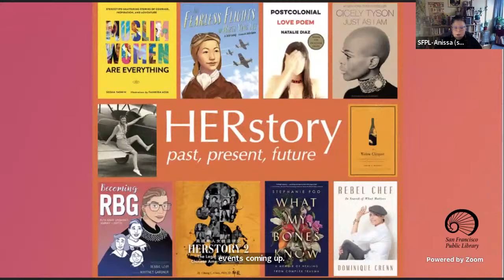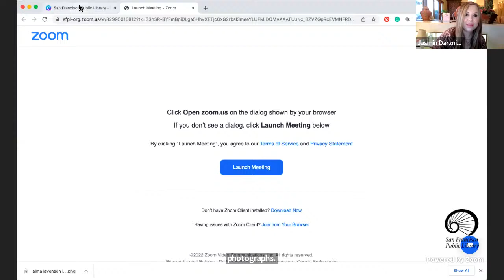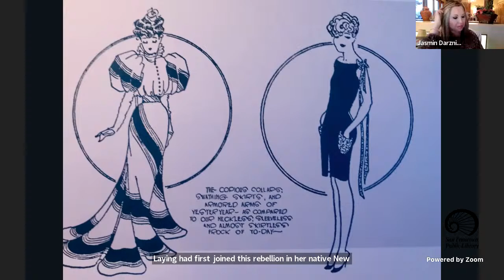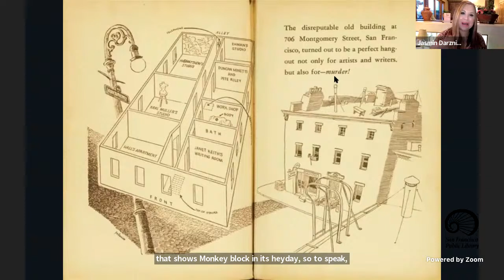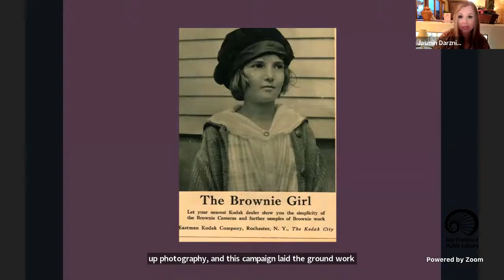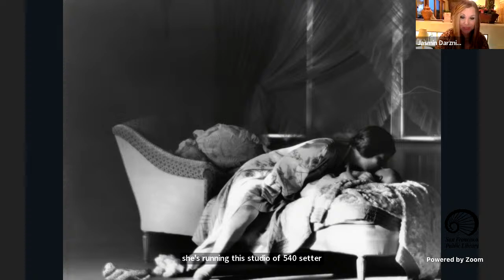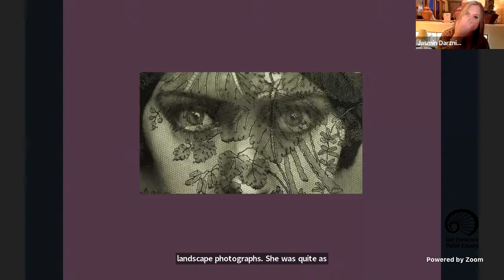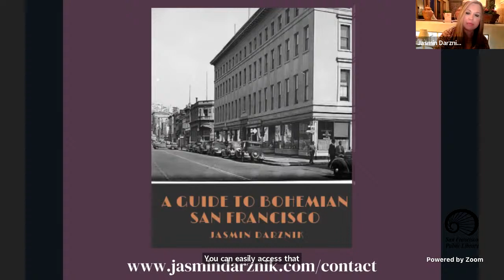Author: Jasmin Darznik, The Bohemians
Enjoy an evening with Jasmin Darznik who discusses her latest novel, The Bohemians, along with ties to San Francisco’s Montgomery Block, also known as the Monkey Block. The Monkey Blocks was a four-story artist colony that once stood where the Transamerica Pyramid is in downtown San Francisco. Before the spot became a symbol of wealth and power, it was a safe haven for artists and writers.

Jasmin Darznik’s debut novel, Song of a Captive Bird, was a New York Times Book Review “Editors’ Choice,” a Los Angeles Times bestseller, longlisted for the Center for Fiction Prize and awarded the Writers’ Center’s First Novel Prize. Darznik is also the author of the New York Times bestseller The Good Daughter: A Memoir of My Mother’s Hidden Life. Her books have been published in seventeen countries. She was born in Tehran, Iran, and came to America when she was five years old. She holds an MFA in fiction from Bennington College, a JD from the University of California, and a Ph.D. in English from Princeton University. Now a professor of English and creative writing at California College of the Arts, she lives in the San Francisco Bay Area with her family.

The Bohemians follows young, naive Dorothea Lange as she seeks to reinvent herself in a new, bohemian city. Forming relationships with the vivacious Chinese American Caroline Lee, magnetic painter Maynard Dixon, Frida Kahlo, Ansel Adams, D. H. Lawrence and more, Dorothea discovers the power of her own voice and artistic vision.